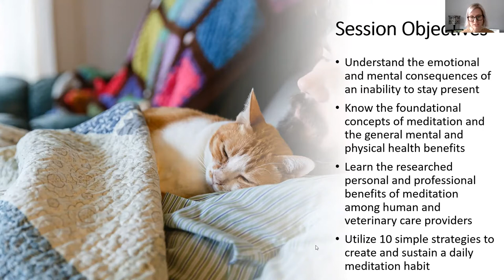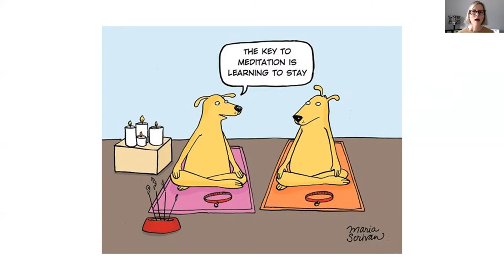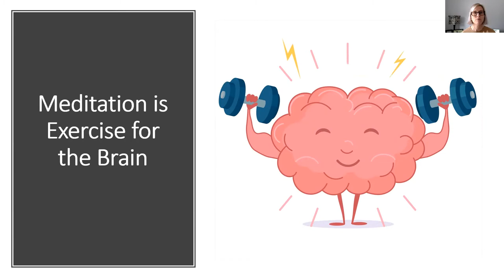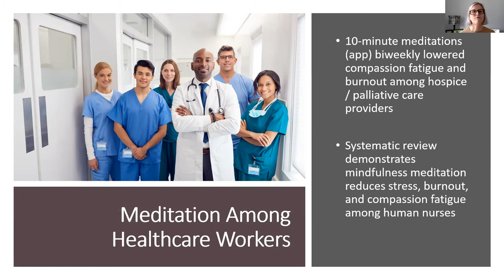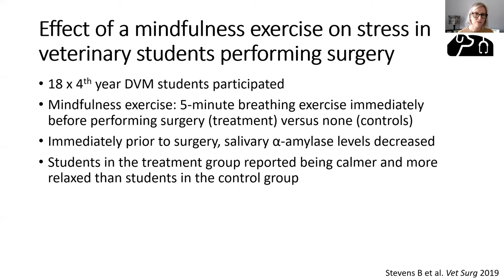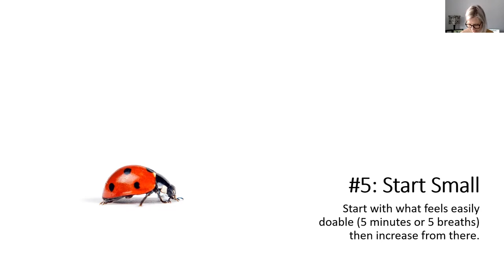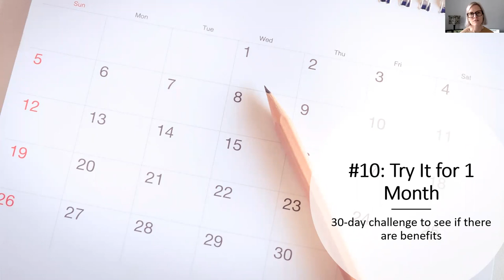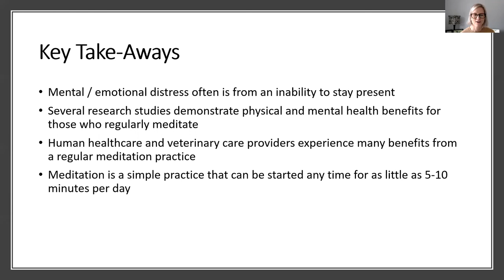Meditation for Veterinary Skeptics | A Wellness Wednesday Video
Mindfulness, or focusing attention on the present moment, has dramatic beneficial effects on physical and mental wellbeing. Which is why celebrities like Katy Perry, Jerry Seinfeld, and Oprah admit to meditating regularly. Professional sports teams and millions of other people are also adopting daily meditation and mindfulness practices. And with fMRI capabilities, we are able to track the effects of these practices on the structure and function of the brain.

During this month’s Wellness Wednesday Live, the research-backed benefits of meditation are shared, including studies investigating the impact of mindfulness practices on human and veterinary healthcare providers. We also discuss some ways for you to jump-start your own meditation practice, which you’ll definitely want to do once you are convinced of all the benefits.
Resources

Research Studies

Effects of Mindfulness Meditation on Doctors' Mindfulness, Patient Safety Culture, Patient Safety Competency and Adverse Event

Association of an educational program in mindful communication with burnout, empathy, and attitudes among primary care physicians

Hospice and Palliative Care Provider Experiences With Meditation Using Mobile Applications

The Effects of Mindfulness Meditation on Stress and Burnout in Nurses

Mind-body therapies: an intervention to reduce work-related stress in veterinary academia

The impact of a brief embedded mindfulness-based program for veterinary students

Effect of a mindfulness exercise on stress in veterinary students performing surgery

Book Recommendations

10% Happier by Dan Harris
Wherever You Go, There You Are by Jon Kabat-Zinn
The Mindful Brain by Dan Siegel

Blog Post